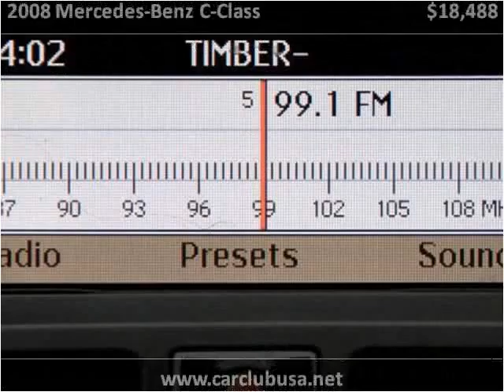2008 Mercedes-Benz C-Class Used Cars Hollywood & Miami Garde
This 2008 Mercedes-Benz C-Class is available from Car Club USA.